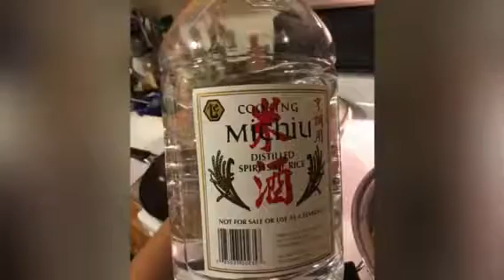Niku Jaga & Karage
Feb 25 2018 On HapinaCa Personal Dinner Menu